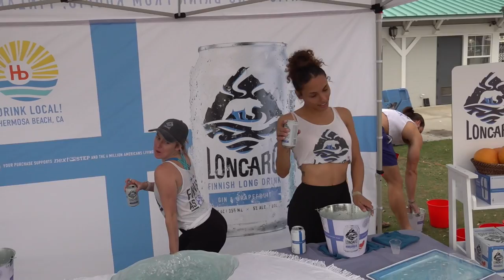Beach Volleyball Festival in Redondo Beach, California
Smacktoberfest volleyball party is Southern California beach vibes, beverages, and good times. This is an annual beach volleyball event with great people having great times.
Thank you so much to everyone that talked to us! What a day! Art Mann